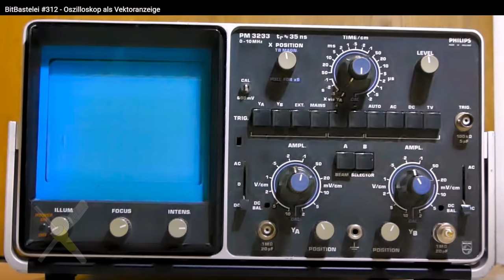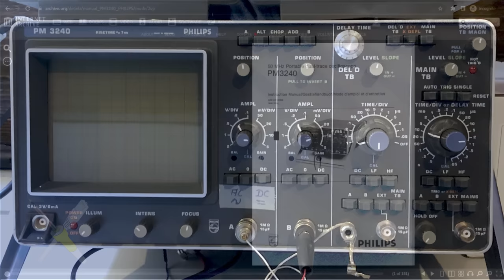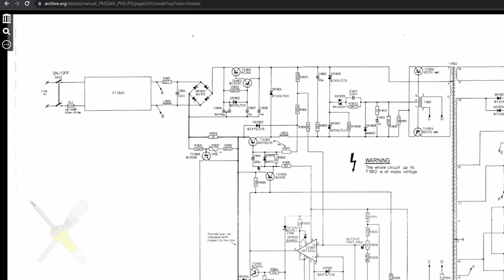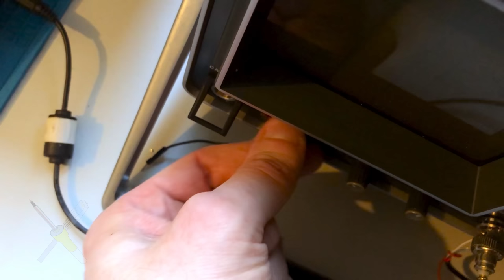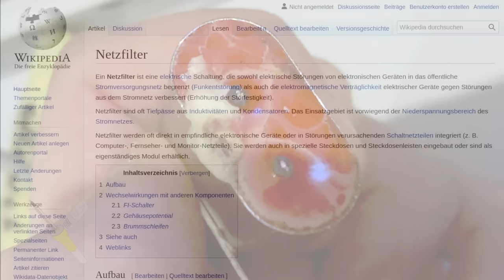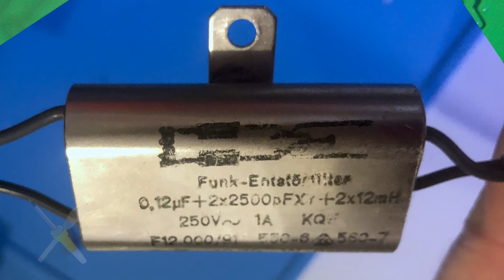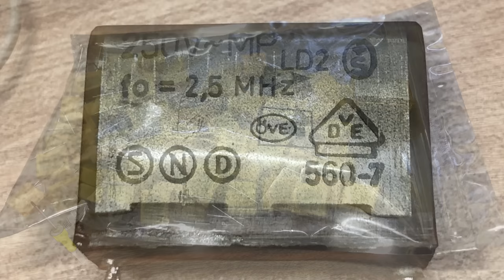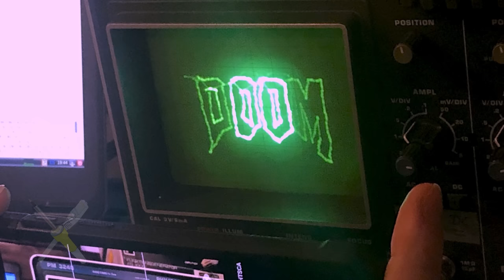BitBastelei #540 - Philips PM 3240 Reparatur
Wenn alte Geräte sich mit Knall und Rauch verabschieden sind Folienkondensatoren eines schwedischen Herstellers oft nicht ganz unbeteiligt. Ein mit diesen Symptomen ausgefallenes Gerät habe ich heute auf dem Tisch. Schauen wir mal, ob wir es wieder zum Leben erwecken können.

Inhalt:

00:00 PM3240 Übersicht
01:16 Der Fehler
03:55 Ursachenorakel
05:55 Zerlegerei und Innenleben
11:01 Netzfilter Funktion und Ersatz
14:45 Netzteilplatine und Kondensator-Ersatz
16:58 Fazit und Ozi-Spaß

Fehler und Ergänzungen:

04:52 Die *noch nicht* gleichgerichtete Netzspannung. An der Stelle ist noch AC. Danke, Lightrunner
05:27 2·50µF, nicht 2·40µF

Links zum Thema:

00:48 BitBastelei #312 - Oszilloskop als Vektoranzeige
17:51 OscDraw @ GitHub

Transparenz:

Das Gerät gehört einem Bekannten und wird u.A. von mir genutzt. Das Gerät befindet sich nicht mehr auf dem Markt.